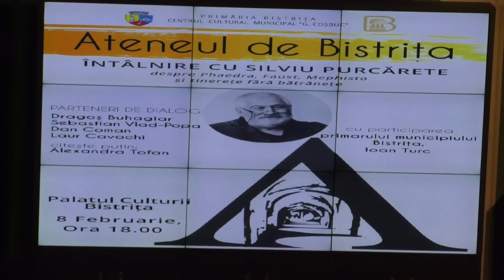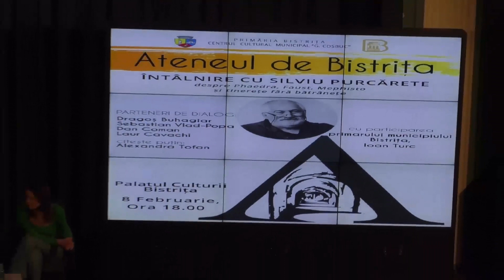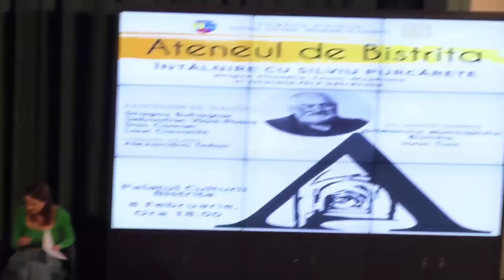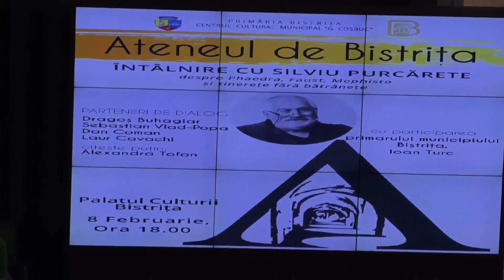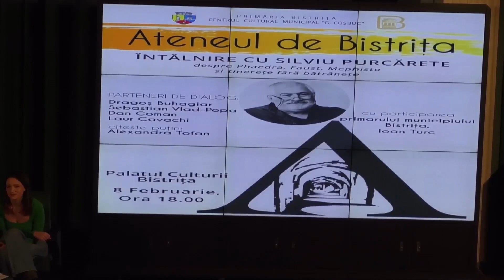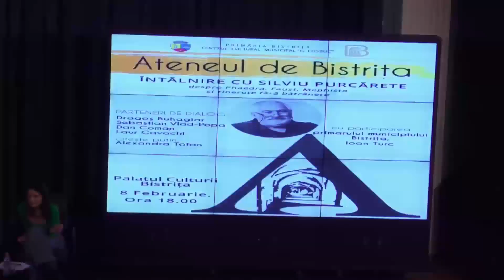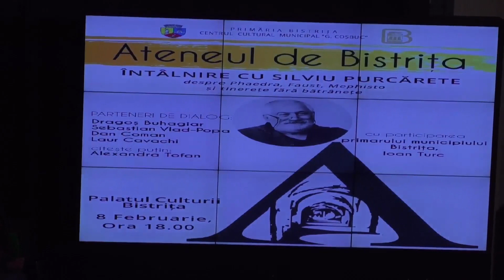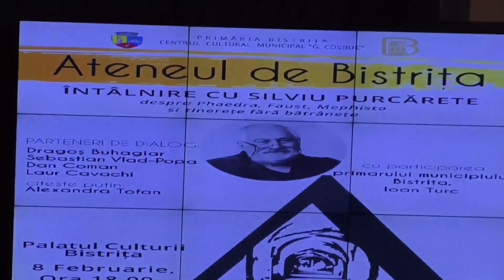ATENEUL DE BISTRIȚA EDIŢIA A III-A